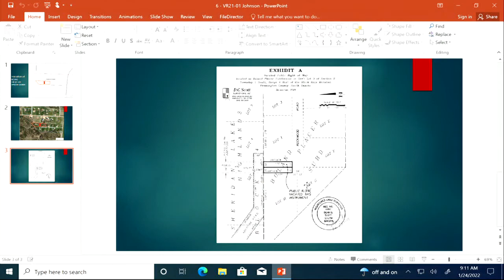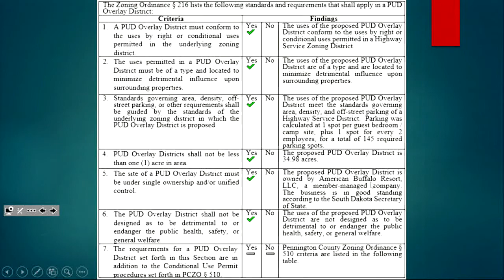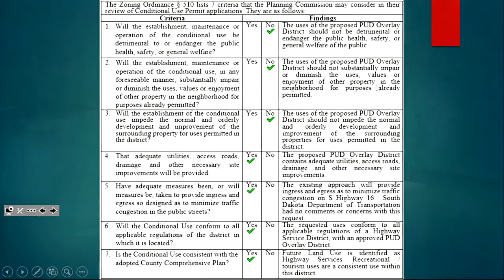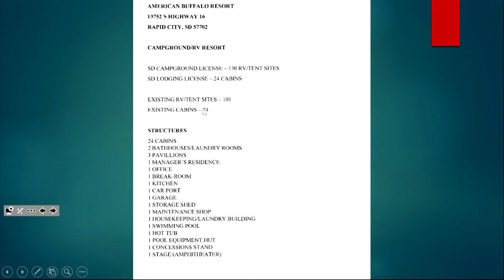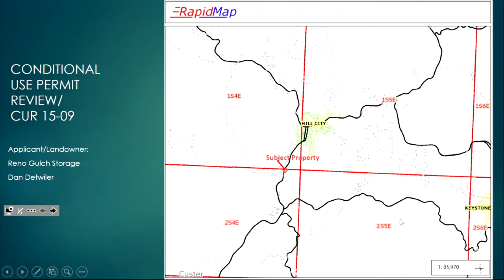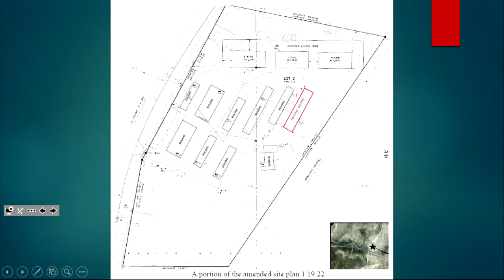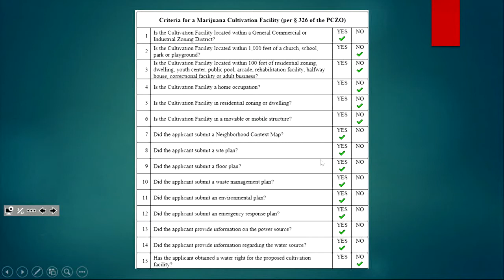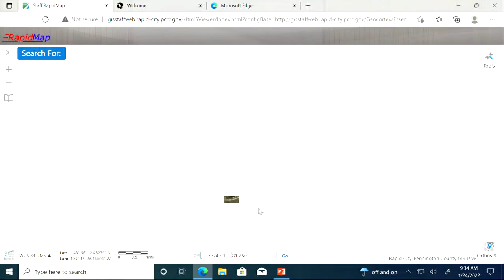1-24-2022 Pennington County Planning Commission Meeting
Pennington County, SD Planning Commission regular meeting held on January 24, 2022.  Agendas and minutes for Planning meetings are available